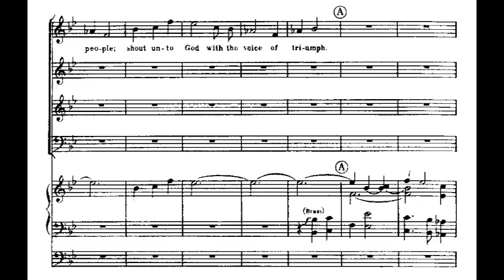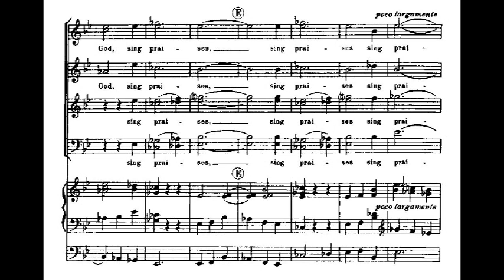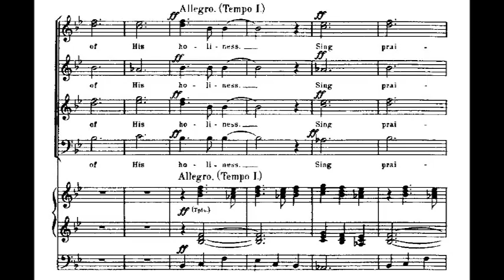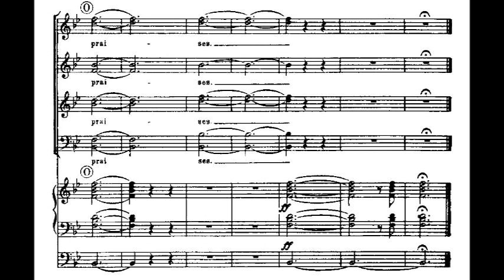Vaughan Williams - O Clap Your Hands for Mixed Chorus and Organ (Score video)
Ralph Vaughan Williams (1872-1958) was an English composer. His works include operas, ballets, chamber music, secular and religious vocal pieces and orchestral compositions including nine symphonies, written over sixty years. Strongly influenced by Tudor music and English folk-song, his output marked a decisive break in British music from its German-dominated style of the 19th century.

Vaughan Williams was born to a well-to-do family with strong moral views and a progressive social outlook. Throughout his life he sought to be of service to his fellow citizens, and believed in making music as available as possible to everybody. He wrote many works for amateur and student performance. He was musically a late developer, not finding his true voice until his late thirties; his studies in 1907–08 with the French composer Maurice Ravel helped him clarify the textures of his music and free it from Teutonic influences.

Vaughan Williams is among the best-known British symphonists, noted for his very wide range of moods, from stormy and impassioned to tranquil, from mysterious to exuberant. Among the most familiar of his other concert works are Fantasia on a Theme by Thomas Tallis (1910) and The Lark Ascending (1914). His vocal works include hymns, folk-song arrangements and large-scale choral pieces. He wrote eight works for stage performance between 1919 and 1951. Although none of his operas became popular repertoire pieces, his ballet Job: A Masque for Dancing (1930) was successful and has been frequently staged.

Two episodes made notably deep impressions in Vaughan Williams's personal life. The First World War, in which he served in the army, had a lasting emotional effect. Twenty years later, though in his sixties and devotedly married, he was reinvigorated by a love affair with a much younger woman, who later became his second wife. He went on composing through his seventies and eighties, producing his last symphony months before his death at the age of eighty-five. His works have continued to be a staple of the British concert repertoire, and all his major compositions and many of the minor ones have been recorded.